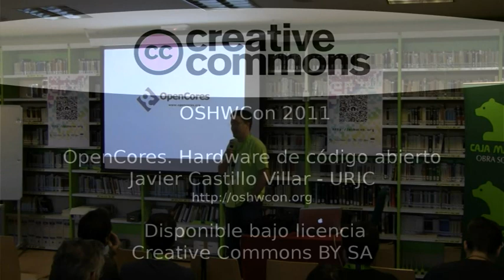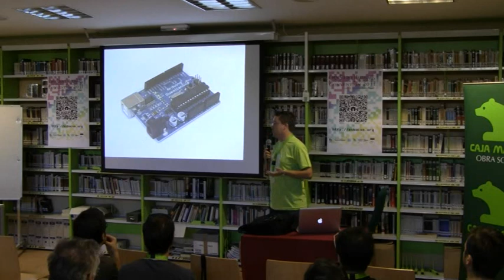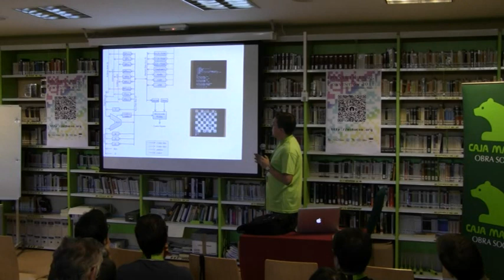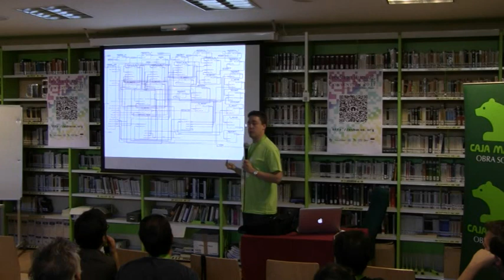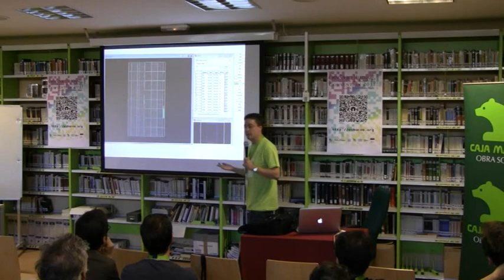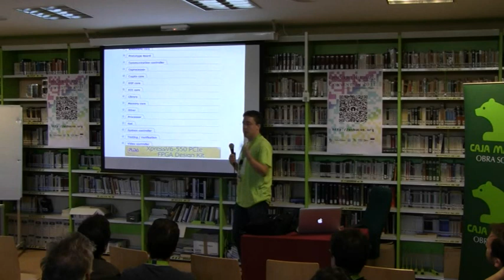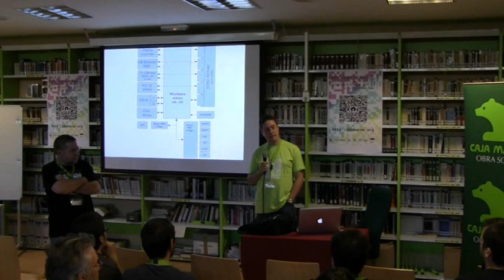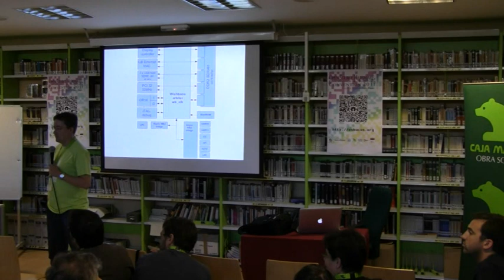OSHWCon 2011: OpenCores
Charla de Javier Castillo Villar sobre OpenCores celebrada en el OSHWCon 2011